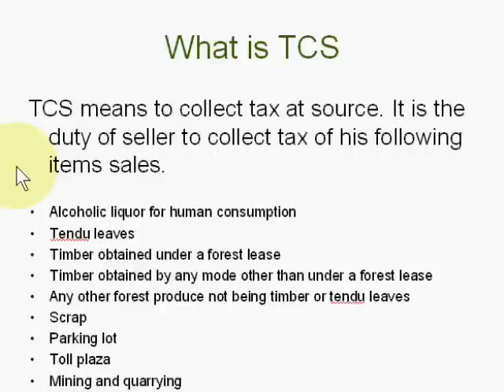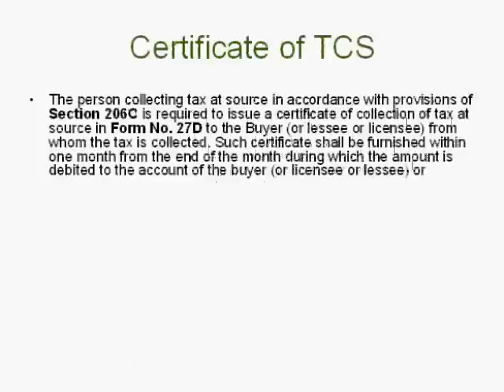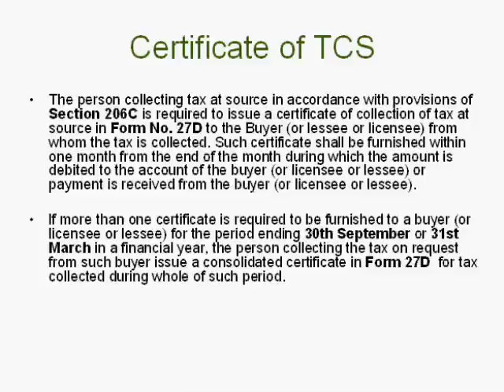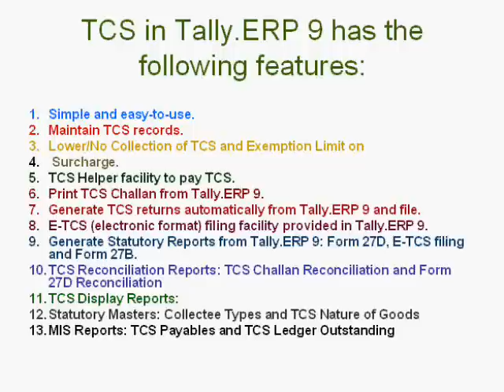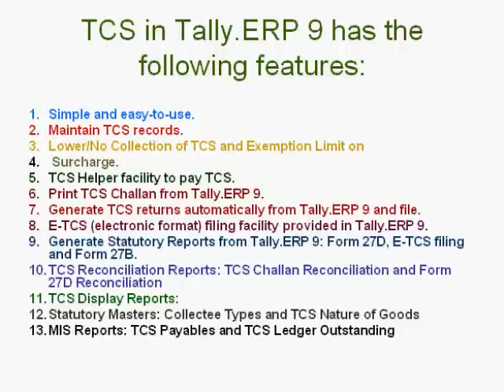TCS in Tally.ERP 9 - Part 50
This is first introductory video for explaining meaning of TCS.

TCS means Tax collected at source.

It is the duty of seller that he will deduct the tax from his debtor when he collect his sales money from his debtor. After this, he will deposit in govt. account.